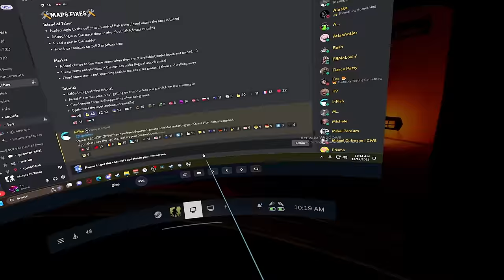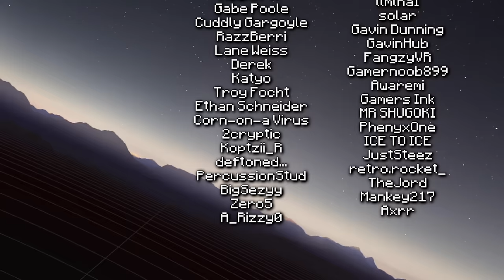NEW Weapon Skins Update in Ghosts of Tabor (UwU DLC...)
They added UwU skins... but they're actually kinda cool to be honest-
Ghosts of Tabor is Escape from Tarkov but in VR, check it out at the bottom of this description.

0:00 Update Changes
1:14 New UwU Skins
4:43 Raids
33:38 Outro
Referrals/Discounts

KIWI Design Quest 2 & 3 Accessories!

If you want to really support me and the content I create, consider becoming a member below! You'll get custom emotes as well as your name listed at the end of each video.

MY SETUP:
HEADSET:
Valve Index Headset/Controllers (Default Microphone w/ Voicemeeter)

PC:
-64 GB Ram

Software:
Recording: OBS Studio
Editing: DaVinci Resolve
Thumbnails: paint.net